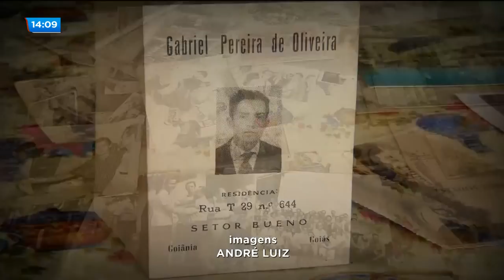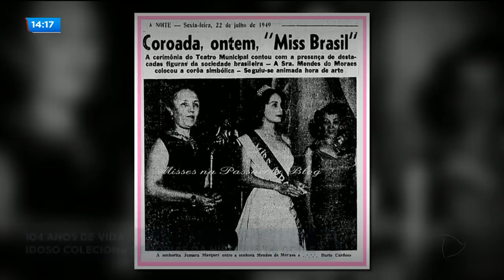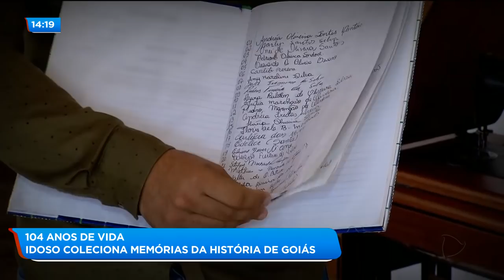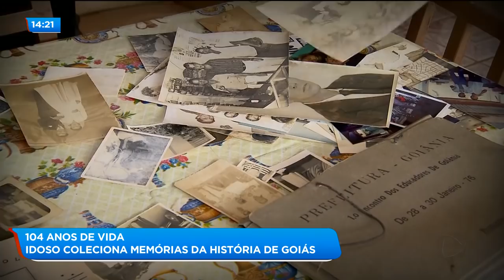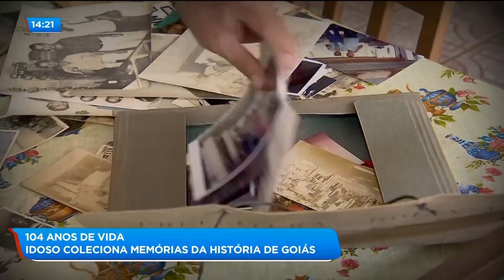104 ANOS DE VIDA: IDOSO COLECIONA MEMÓRIAS DA HISTÓRIA DE GOIÁS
104 anos de vida: idoso coleciona memórias da história de Goiás.